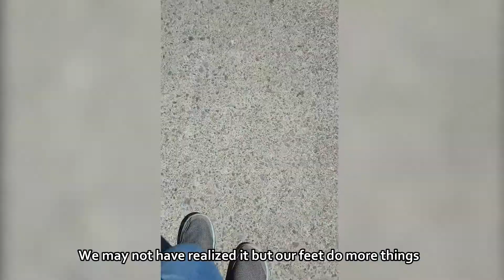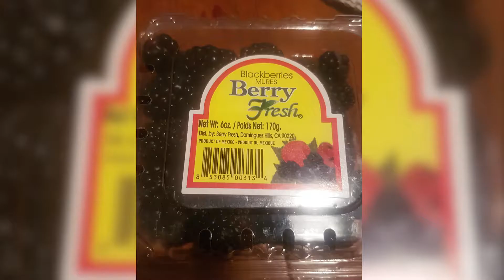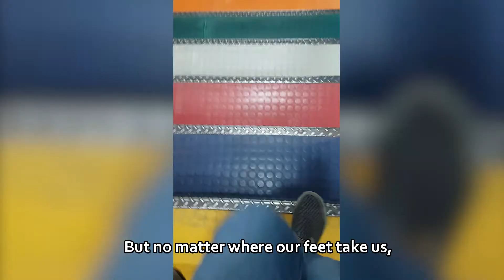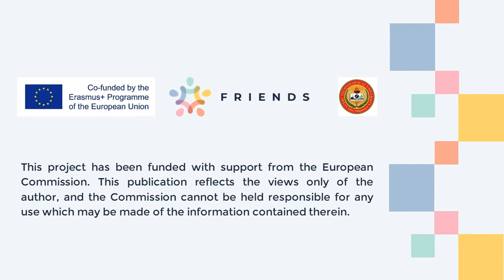Feet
by Regina Sitoy